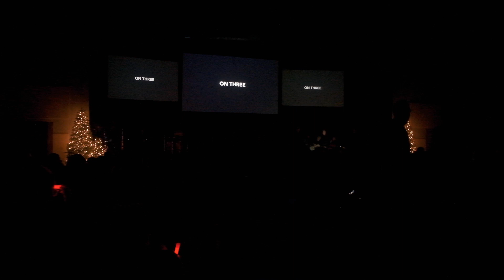Christmas at Christ Community 2021 | Full Concert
We exist to make Gospel-centered disciples among all people for the glory of God.